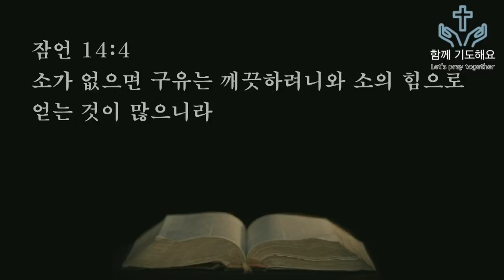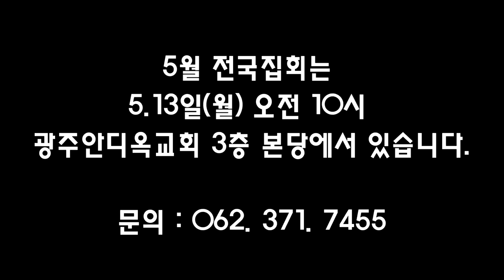당신은 위기의 가정을 회복하고 세울 사람 - 이 상 옥 목사 (20190509 함께기도해요)